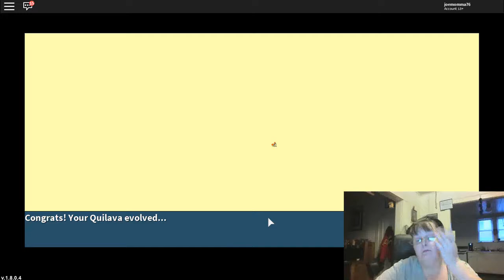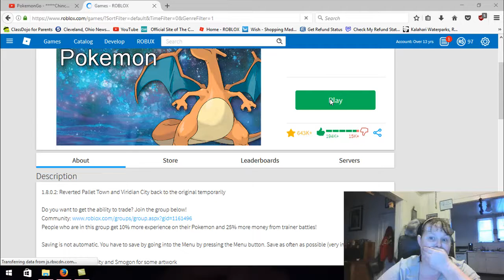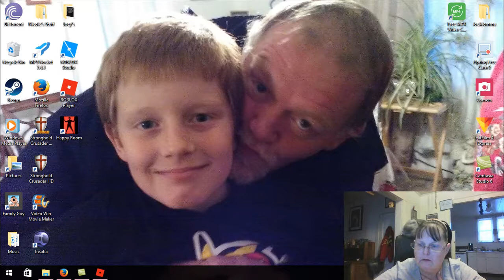Roblox Project Pokemon - Momma game play 1 - 3-11-2017